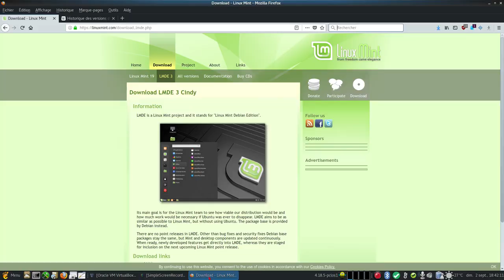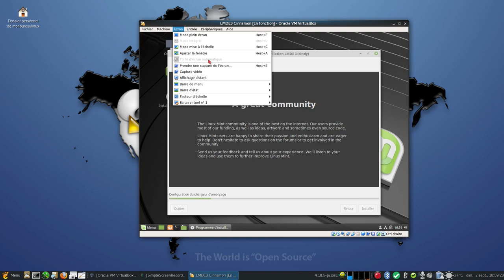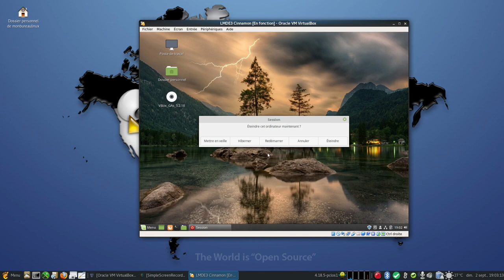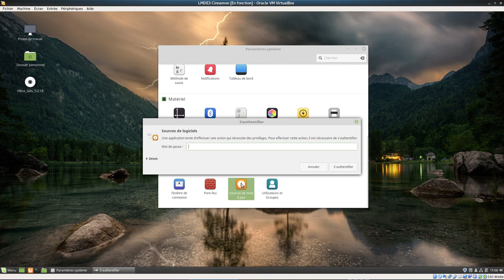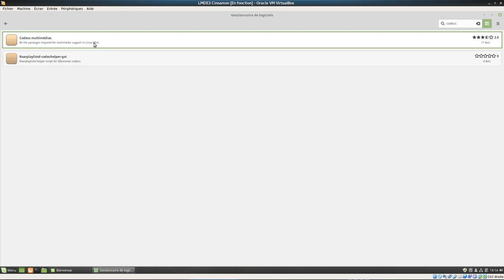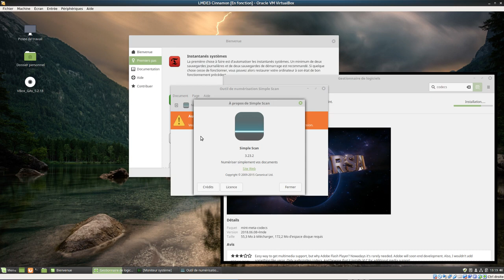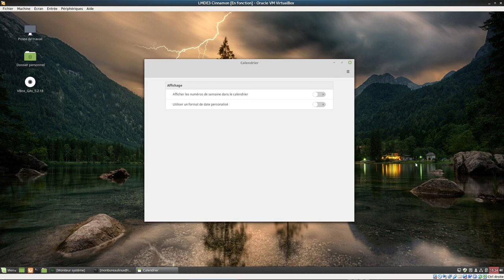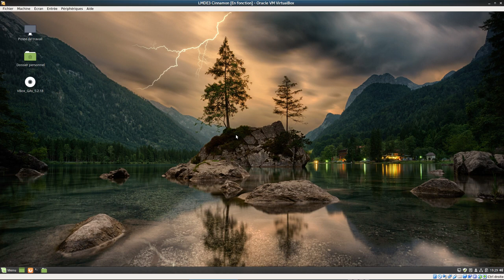LMDE 3 "Cindy" Cinnamon 64-bit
Horodatage disponible car la vidéo est longue ;-)
Installation de la LMDE3 Cindy dans virtualbox avec le bureau Cinnamon.

Horodatage :
00:00 introduction
01:40 lancement de virtualbox
02:10 arrivée sur bureau cinnamon
02:30 lancement installation
04:33 mise en pause durant installation
04:36 reprise : c'est long la suppression des paquets du système live!
05:04 pause
05:12 reprise : installation chargeur de démarrage
07:35 redémarrage machine
08:48 arrivée bureau cinnamon
08:54 installation des additions invités pour une meilleure résolution
09:33 changement arrière-plan du bureau
10:00 redémarrage machine
11:15 retour sur le bureau cinnamon
11:30 choix de la résolution de l'écran
12:15 petit tour dans le menu des applications
12:30 moniteur système
13:40 préférences des mises à jour
14:00 centre de controle
15:44 sources des mises à jour
18:02 lancement du gestionnaire de mises à jour
20:04 paramètres du système
20:20 lancement du gestionnaire de logigiels
21:30 installation du pack codecs multimédia
23:55 libreoffice 5.2.7.2
25:25 gimp 2.8.18
26:00 simplescan 3.23.2
26:30 uname -r
26:46 cinnamon --version
28:00 vlc 3.0.3
28:30 firefox 60.1.0 esr
29:40 thunderbird
30:10 test son youtube
30:40 petit tour sur tableau de bord
32:30 effets spéciaux
33:30 redémarrage machine car reconnexion impossible
34:30 connexion bureau cinnamon
35:00 image fond écran cramée
35:50 test son youtube ok